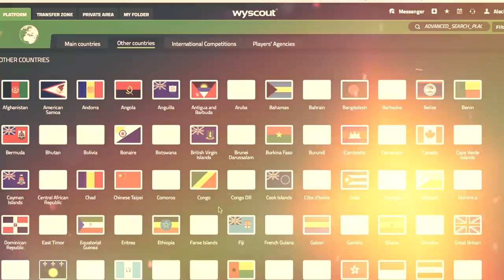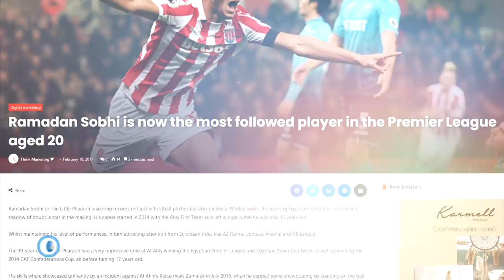وقفة رمضان صبحي على الكرة .. قادته إلى البريميرليغ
رمضان صبحي ، لاعب مصري شهير .. استطاع بوقفته على الكرة أن يذهب إلى البريميرليغ.

نادي ستوك سيتي تعاقد مع رمضان صبحي في قصة صورة .

حساباتي في شبكات التواصل:
تيلغرام :